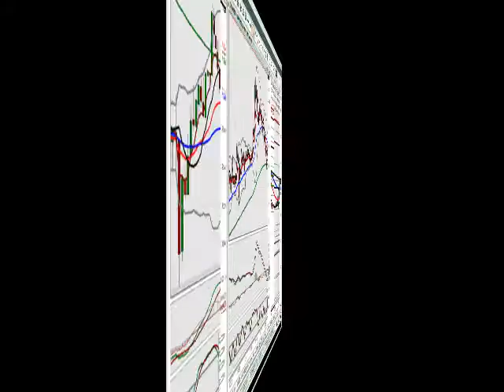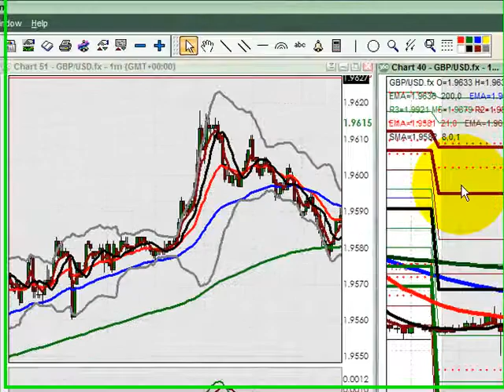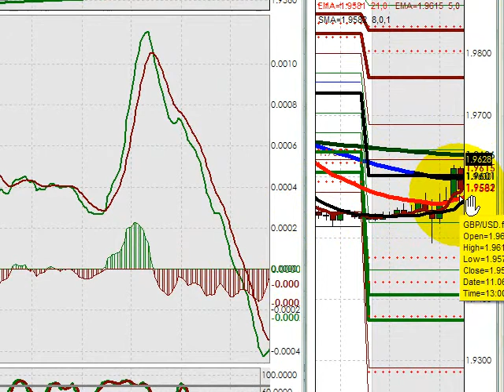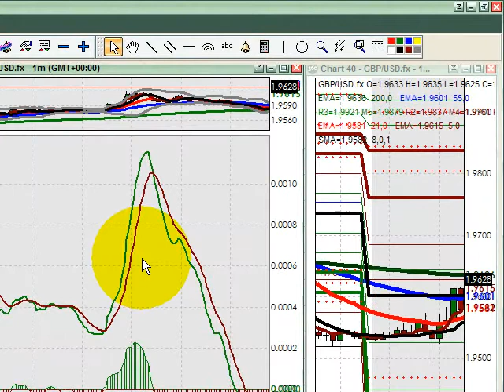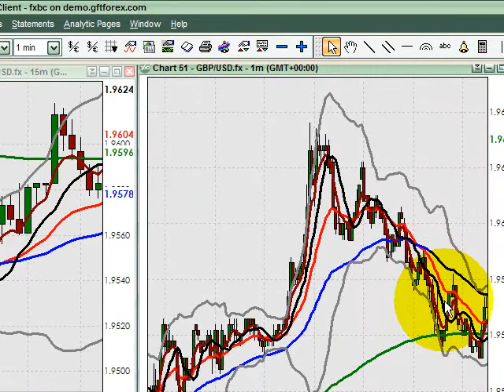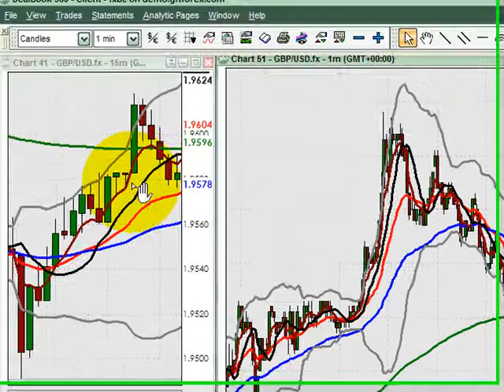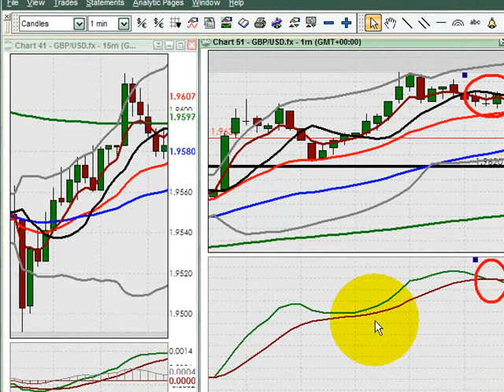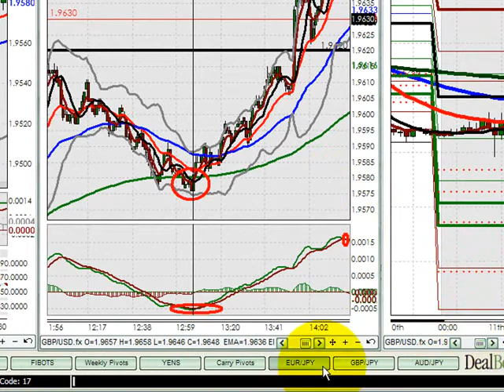Forex Video | New York Session Review | June 11, 2008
The USD was week across the board, so we sold it like crazy.  The strong currency at the time was the GBP, so this video focuses on the cable pair.  Watch this video to see how we scalped our way into a nice spot trade for 70+ pips.